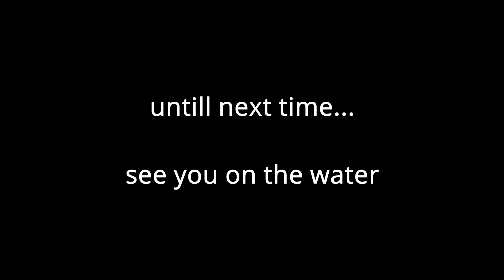Kayak Fishing Aotearoa New Zealand Part.5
Crazy snapper bite as bait fish were being herded by kahawai inshore.

Fishing Aotearoa